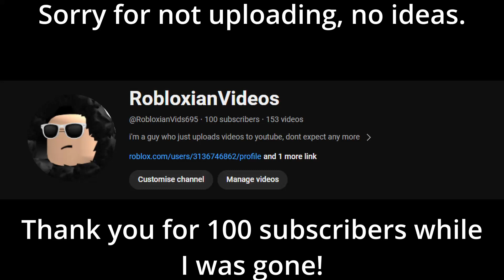3 2 1 GO Meme (Croydon and London & East Roblox)